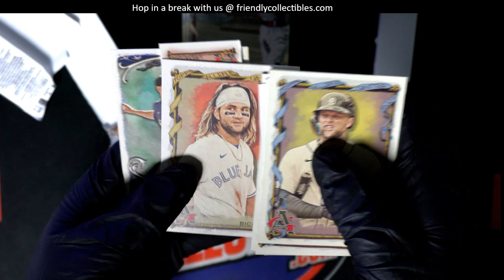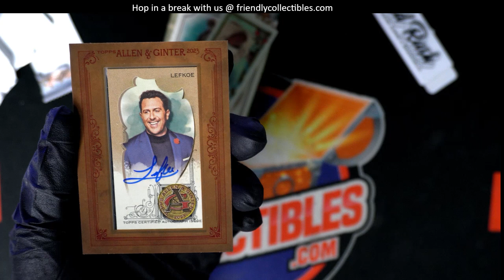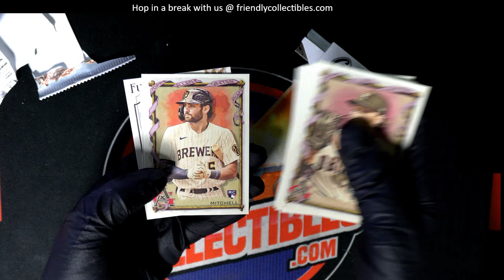Nick's 2023 Topps Allen Ginter Packs